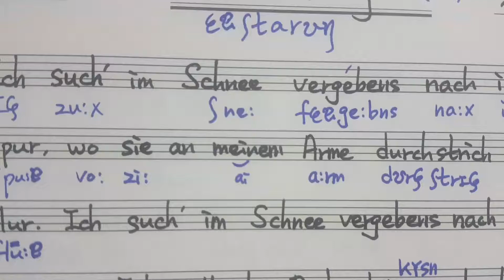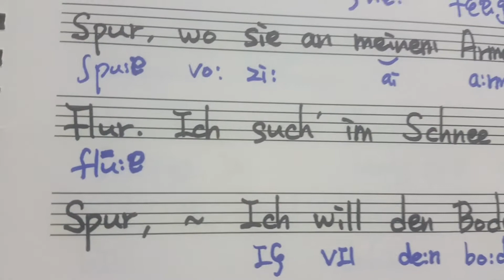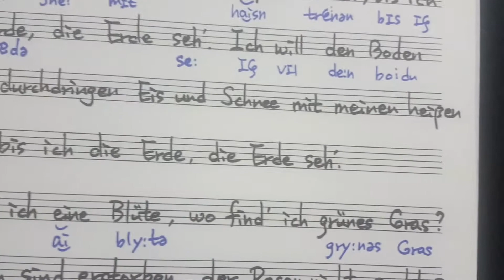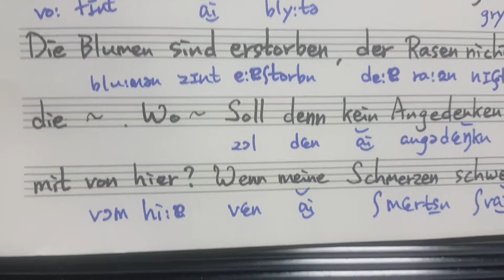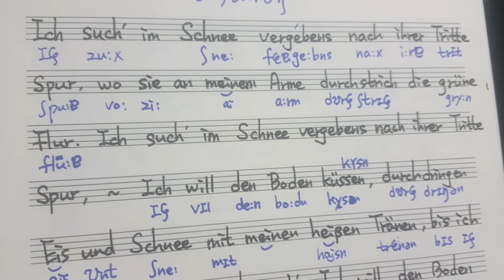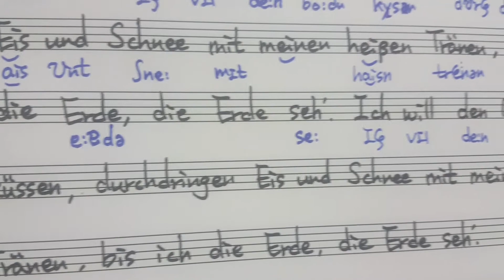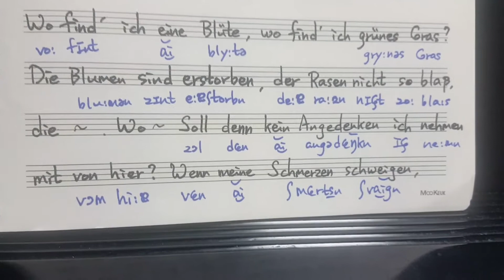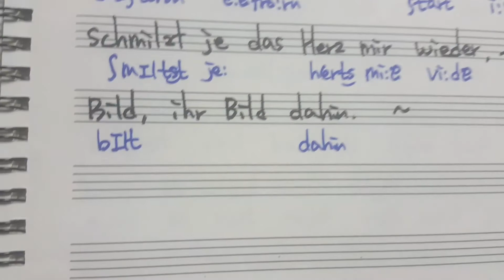2018 서울대입시곡 Schubert Winterreise Ertstarrung 슈베르트 독일가곡 곡해설 명지영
2018년 서울대 입시곡 Erstarrung 가사 발음 해설영상